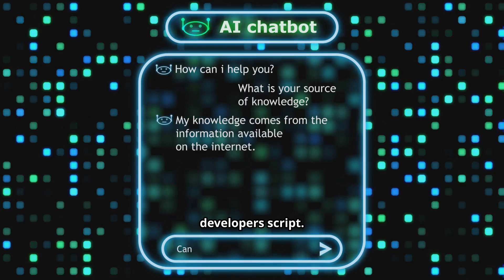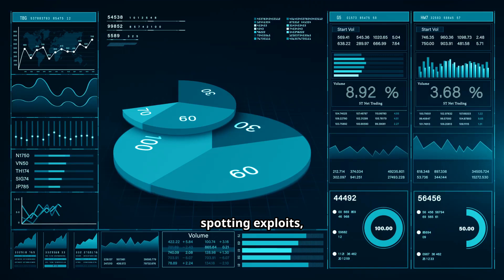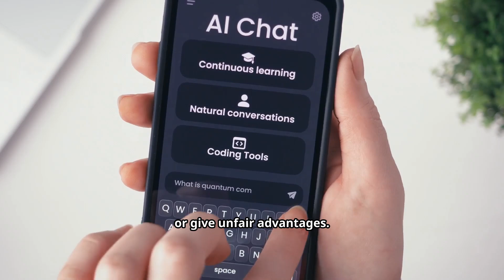AI Gaming Revolution: How Artificial Intelligence Is Changing Games Forever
🎮 The future of gaming is here. Artificial Intelligence is transforming NPCs, creating infinite worlds, and making every game unique. This isn’t science fiction — it’s happening now.

In this video, I break down how AI is revolutionizing gaming:
 • NPCs that think and remember your actions
 • Procedurally generated worlds powered by AI
 • Storytelling that adapts in real time
 • Smarter esports training with AI opponents
 • The future of VR and AR gaming

AI in gaming isn’t just about better graphics — it’s about making games feel alive. But will this make gaming more fun, or too unpredictable?

💬 Question for you: Would you trust AI to run your favorite game?

👉 Soft Privacy Tech Explained [Add link to that video]
👉 Agentic AI: The Next Leap in AI [Add link to that video]